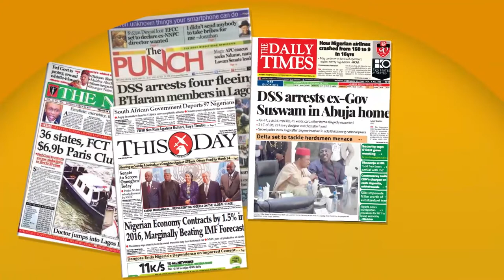Electronic Collation Dey Possible In 2023 - INEC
Independent National Electoral Commission has announced that the electronic collation of election results is possible in 2023.